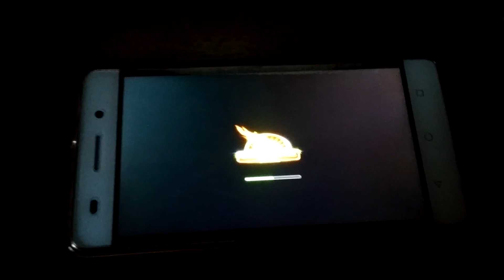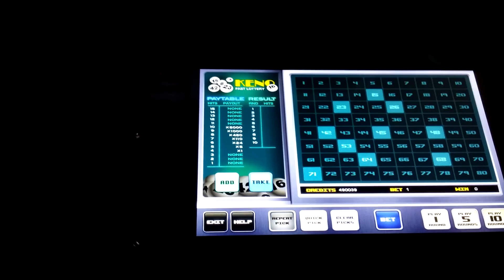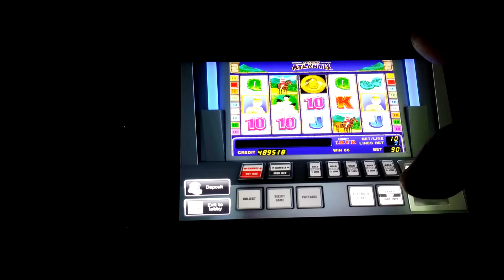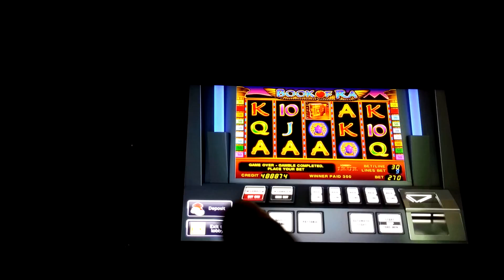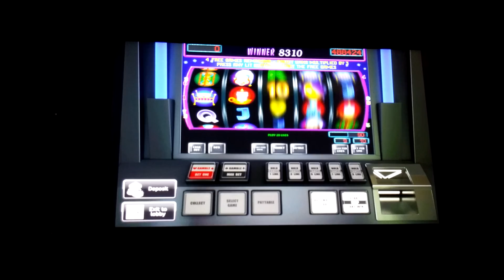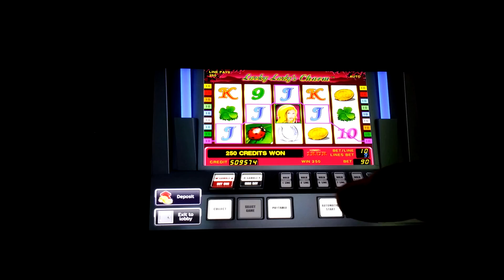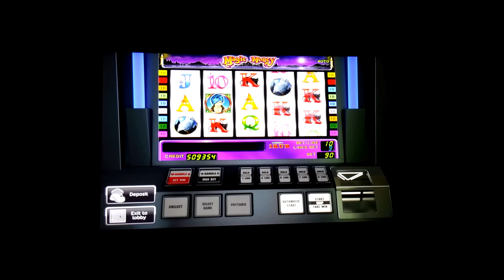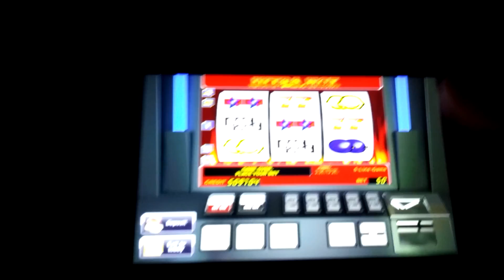Casino android platform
Sale of the entire casino completely, with the source code C ++, any browser, android, iPhone, Windows, Linux.
All questions
Skype emueracom